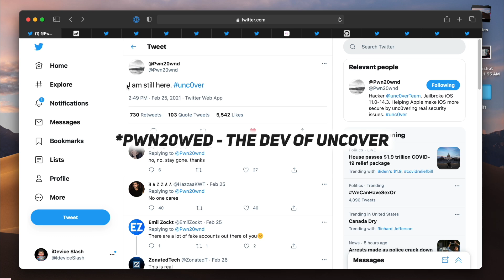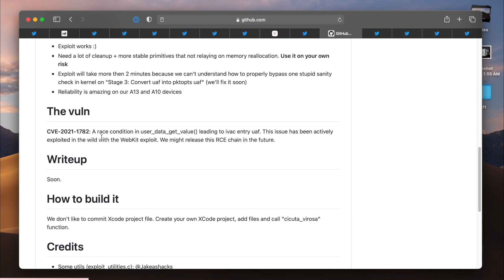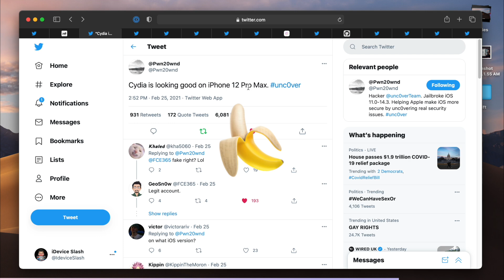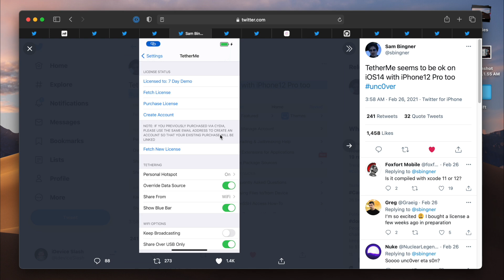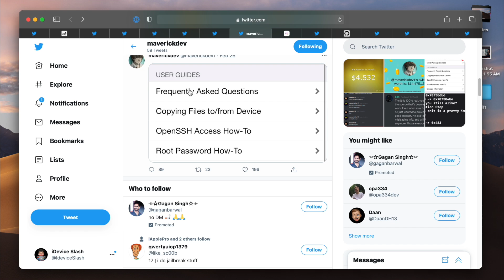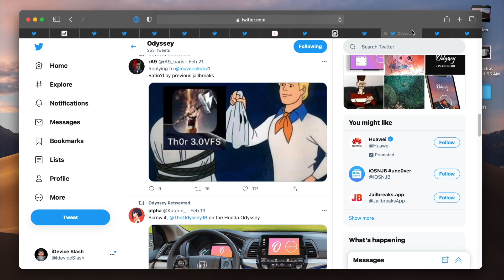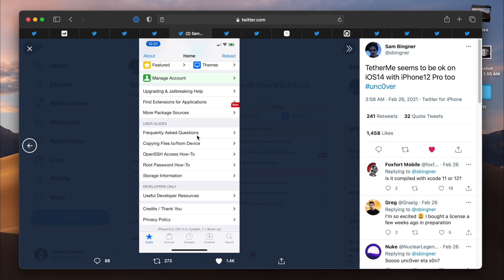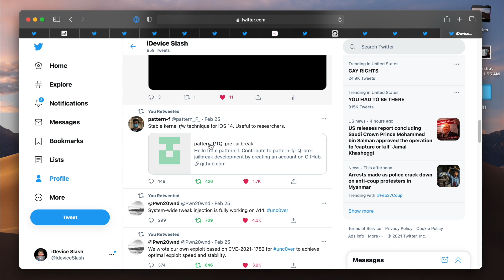NEW! iOS 14 - 14.4 Unc0ver Jailbreak Releasing in 2 days!? iOS 14.4 Unc0ver Jailbreak ALL DEVICES!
NEW! iOS 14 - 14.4 Unc0ver Jailbreak Releasing in 2 days!? iOS 14.4 Unc0ver Jailbreak ALL DEVICES! New iOS 14 - iOS 14.4 Jailbreak Update for iPhone 12, iPhone XS, iPhone 11, iPhone XR, iPhone SE 2020 and below models as well!

iOS 14.3 Jailbreak iOS 14 Jailbreak Updates. This is incredible, as only Odyssey Jailbreak have made any noise about an iOS 14 Jailbreak, and while the iOS 14 exploit was out, no noise was made from the Unc0ver team, for whether or not they'd update their Jailbreak iOS 14.3 via Unc0ver. A lot of people though Unc0ver was going to be a thing of the past, as it wouldn't be updated for iOS 14.3!